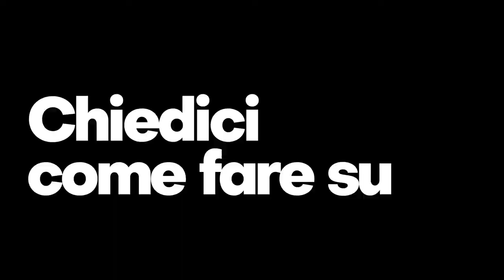ASTE GIUDIZIARIE ASSISTENZA: AsteImmobiliariRoma.net